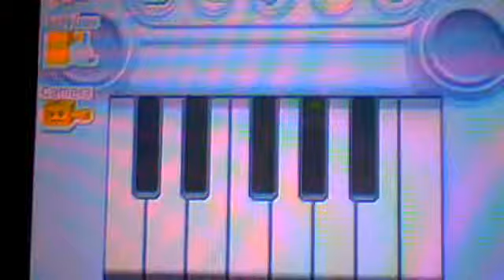A halarious nintendog glitch!